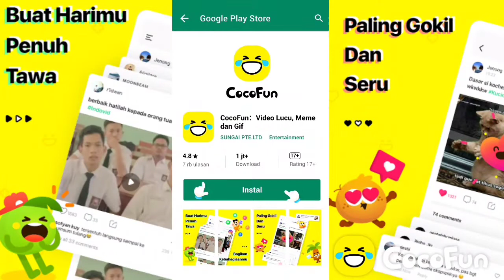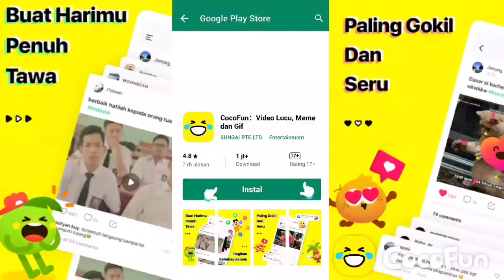CallofDuty Mobile Multiplayer Team Deathmatch #3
Call of Duty Mobile : Multiplayer Ranked

Komunitas pecinta humor, klip, stiker, lelucon, temukan hiburan disini!

CocoFun, aplikasi konten super lucu, konten up-to-date video, gambar, meme, dll semua ada disini. Dijamin kamu pasti ketawa terus! Kamu dapat dengan mudah mengunduh video dengan satu klik, atau  langsung berbagi video dengan teman-teman kamu dan sebarkan kebahagiaan 😊